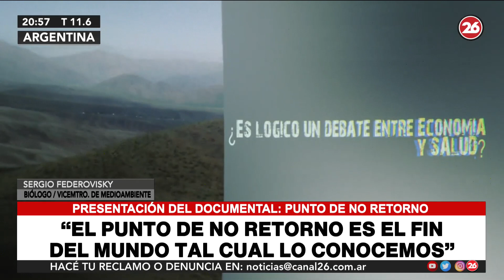Sergio Federovisky sobre el documental "Punto de no retorno" (PARTE 1)